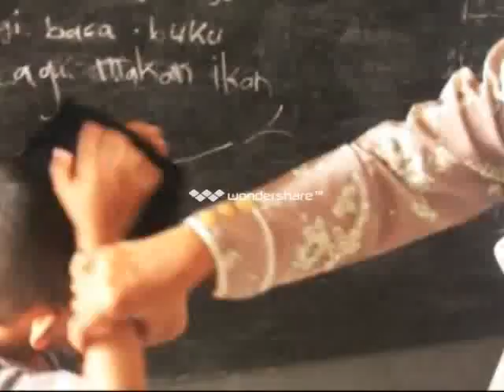2 Bulan Sudah Syauqi Mukim di Usia 5 Thn 6 Bln.flv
Ponpes Tarbiyatul Wildan Nihayatul Amal Rawa Merta - Karawang